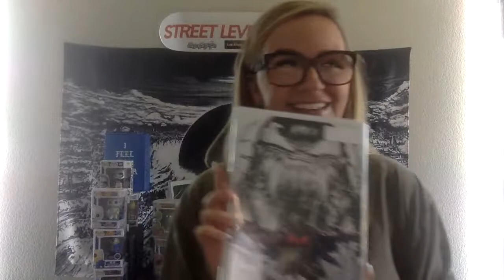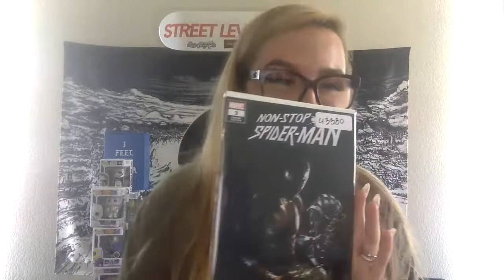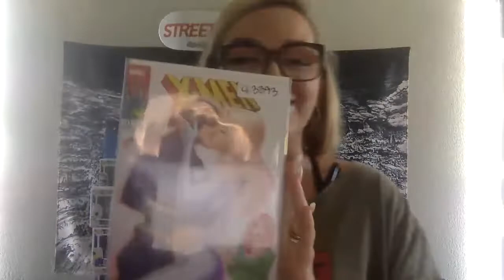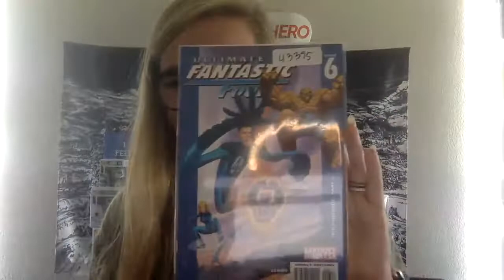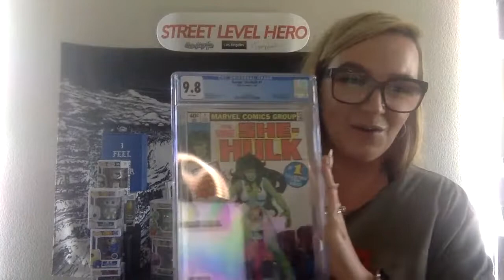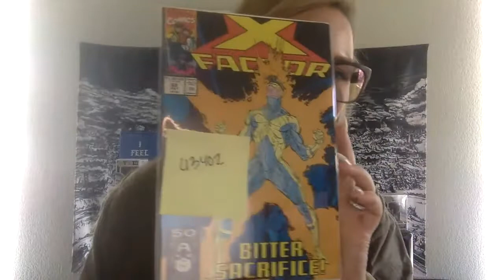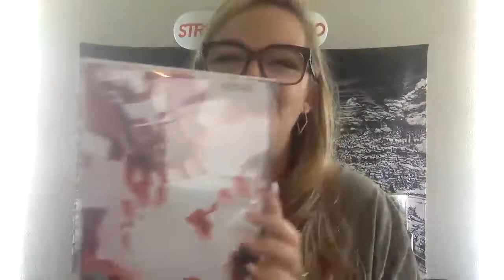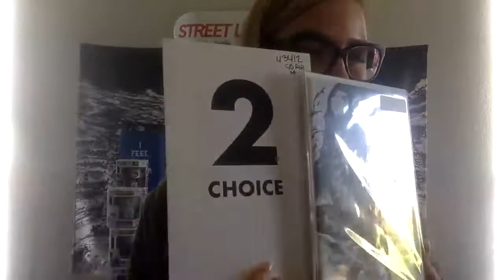Tubular Tuesdays Season 13 W/ That Spider-Man Booth's JAKYWAKY!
Join us here at 2 PM PST: 1st 30 order receive a free giveaway!

Join us every week days at 2PM PST for more amazing Claim Sale & Giveaway Shows!

Monday Mania
Tubular Tuesdays
Wild Winsdays
Throwdown Thursdays
Facebook Fridays *On our FaceBook Page!